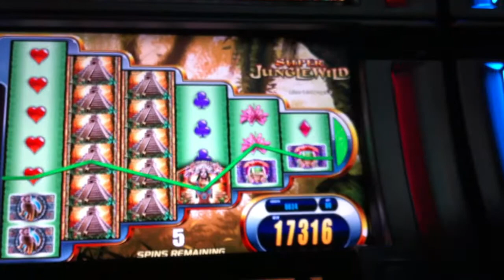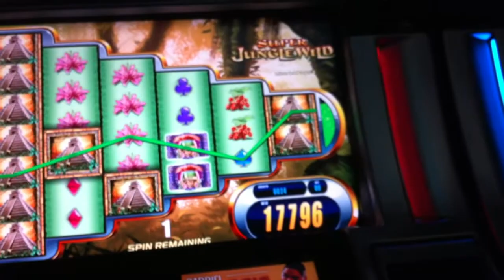Super Jungle Wild Bonus Retrigger WMS slot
Super Jungle Wild retrigger